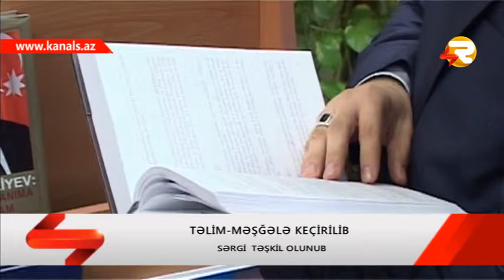ISMAYILLIDA DOVLET MUSTEQILLIYININ ILDONUMUNE HESR OLUNMUS MESGELE